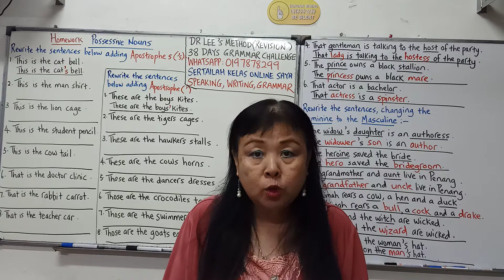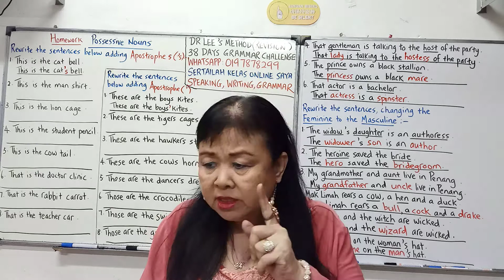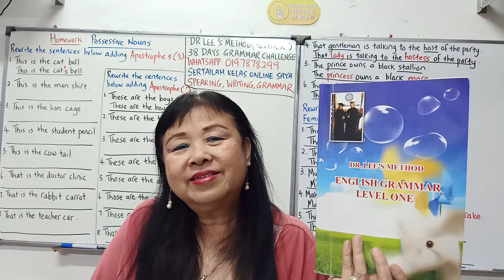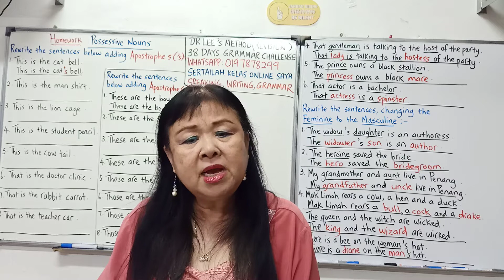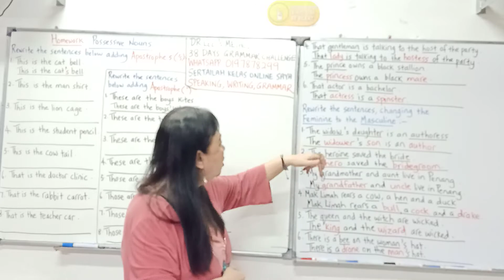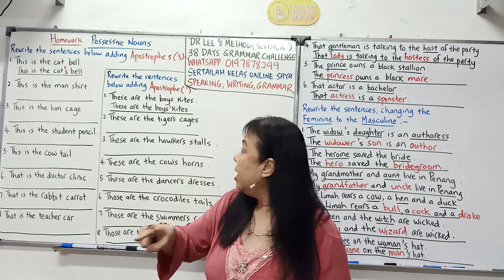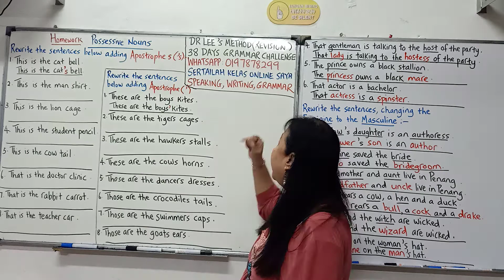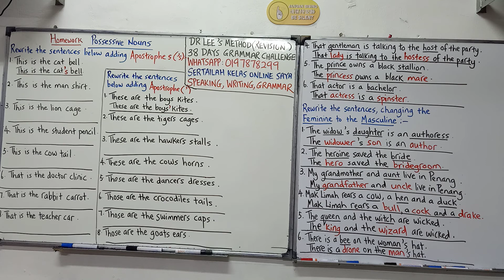Possessive Nouns(i)(BM)No.33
:  Kelas Online saya:
Kelas Online Pertama:
Kursus Grammar (2/11-14/14)

Kelas Online Ke-2 :
SPM Essay

Kelas Online Ke-3: (3 dalam 1)
Kefahaman & Grammar & Sebutan
Comprehension & Grammar & Pronunciation

Daftar Sekarang